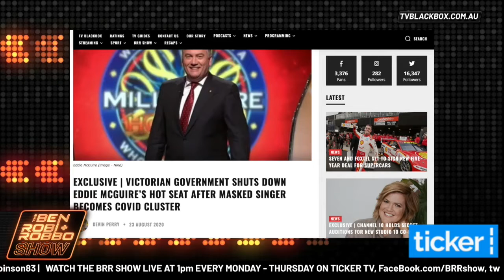SHOULD TV STILL BE PRODUCED IN LOCKDOWN? 📺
Is it an essential service? The question comes after seven dancers on the production of The Masked Singer tested positive for Coronavirus.